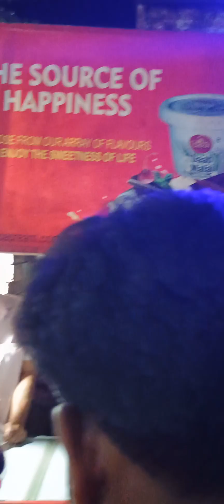Charak Puja Jhap || চড়ক পূজা ঝাঁপ ll Jhap Charak Puja 2024 - Traditional folk festival on Hinduism